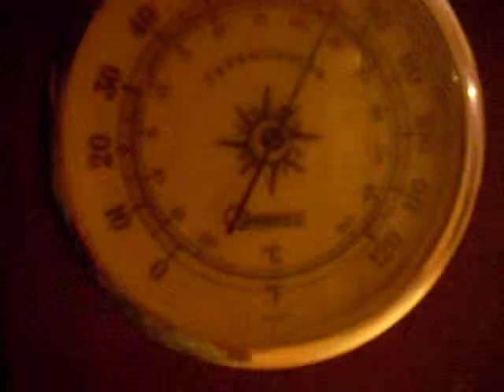Haiku recital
I finally get to reciting my haikus for You Tube.

Selected Haikus

The raven must know
when rain follows the snow
Nature has its say

Clouds flow above us
but only do flow below
after a good climb

Gaze in the mirror
Take notice the pupils girth
How can it increse

Wind makes the gravel dry
From the roads dust erupts
Calls for rain make haste

Sound in the forest
The frogsong can drown the wind
In chorus frogs win

I think what to do
Pehaps I will write Haiku
Then my mind can flow

Losing face my lot
The too cool clique always keeps
mine in low regard

Watch the panther stride
Across the bright savanah
Her coat glimmers well

The brown drawf resides
Hidden from human eyes
The dwarf's hand draws near

Linger revoultion
Long time in the human mind
How sharp the effect

Written by AugustusLarch